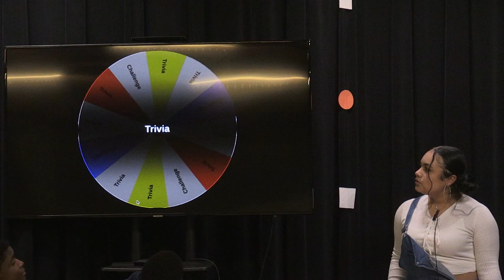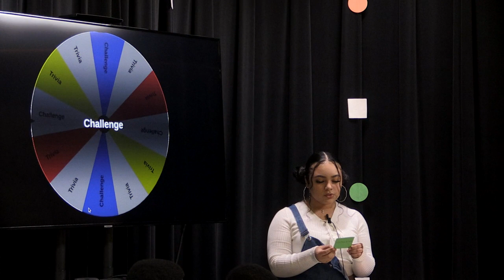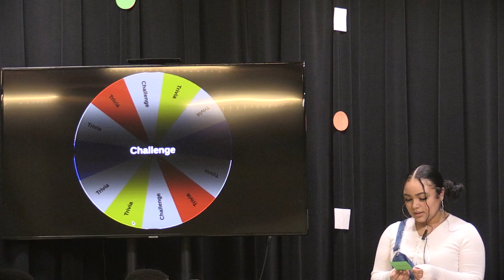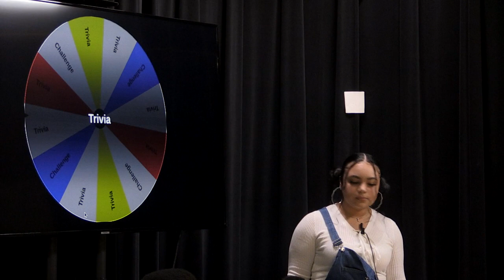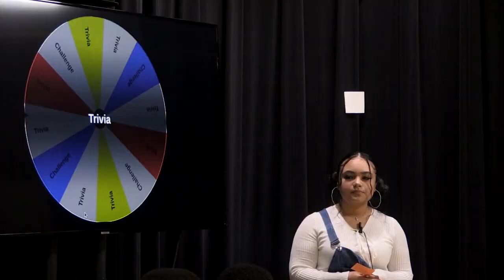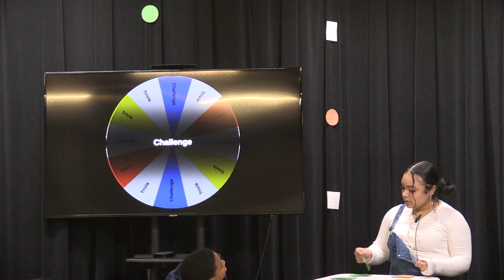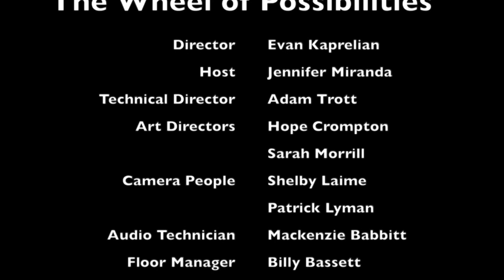Wheel of Possibilities (Game Show)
Produced by TV1 students at West Bridgewater Middle Senior High School. This is their final studio project. Enjoy!